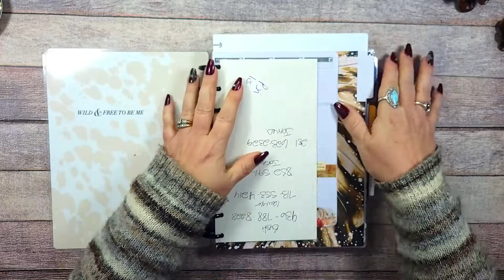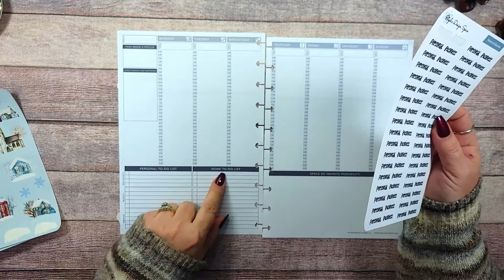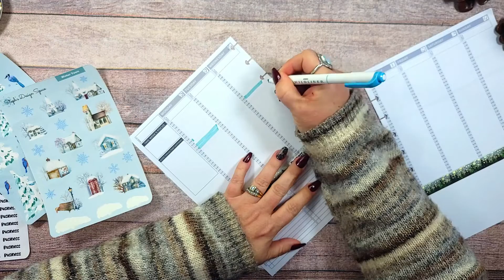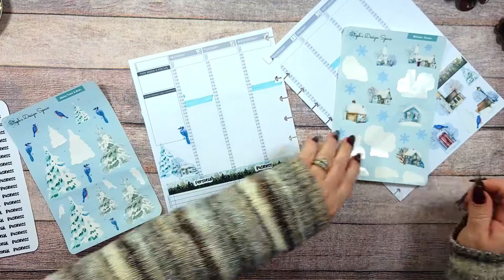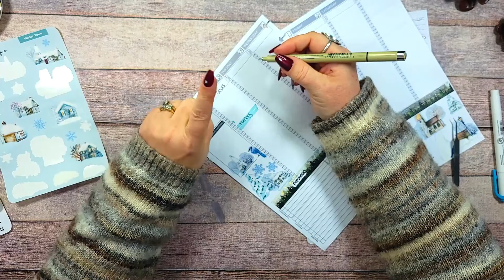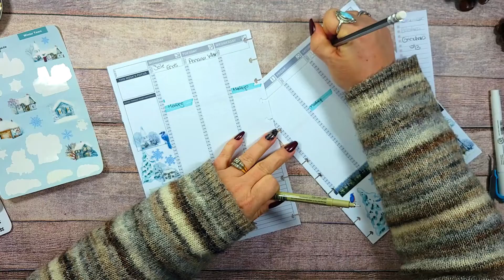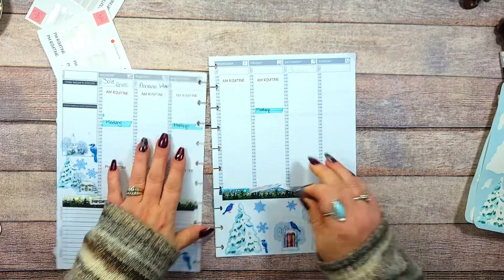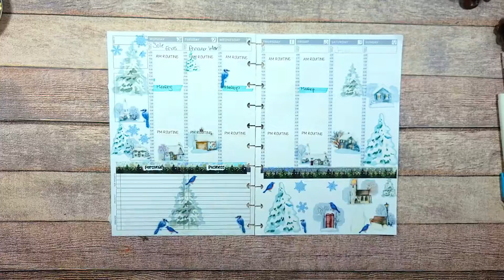Winter Wonderland - Passion Planner Weekly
Hey Y'all
   Next week in my passion planner I am using my winter stickers and I love the way it all turned out. Remember all products on my website are on sale right now through November 28th.
Happy Thanksgiving!!!
Steph

Join Steph’s Design Space Email list and receive:
🤍 Monthly Freebies,
🤍 Information about new products

HAPPY MAIL IS ALWAYS WELCOME ❣
Stephanie Collins
16815 Dunbar Grove Ct

Lena Brice @lenabcreates                       lena15
Amber Herold   @amversjourney            amber15
Rochelle Shoaf  @rose.trouble.maker     Rochelle15
Teresa Shaffer   @tadazzle_plans            tadazzle15
Charlotte Monique   @pray_plan_create  Char15
Carmen Hubertus   @cantutti_plans         carmen15

CODES FOR THINGS I LOVE

Passion Planner- &5.00 off first order
RWRD.IO/9FJTNEU?C